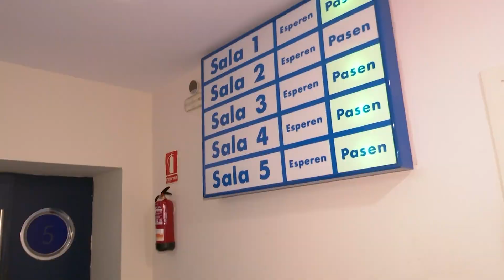Presentación del Anuario SGAE 2020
La Fundación SGAE ha presentado el Anuario SGAE 2020 de las Artes Escénicas, Musicales y Audiovisuales, volumen que ofrece datos estadísticos básicos para caracterizar el sector cultural. Esta constituye su vigésima edición.